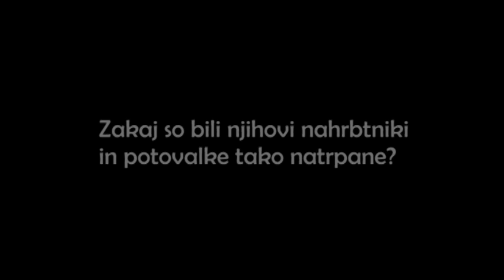Moje taborjenje 2011 1.del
Moje taborjenje 2011 je kratek film/dokumentarec, ki pokaže potek taborjenja. Film/dokumentarec sledi predvsem RKJ MČ družini od prihoda, pa vse do konca taborjenja.
Gostitelja: Nik Jogan in Žan Papič